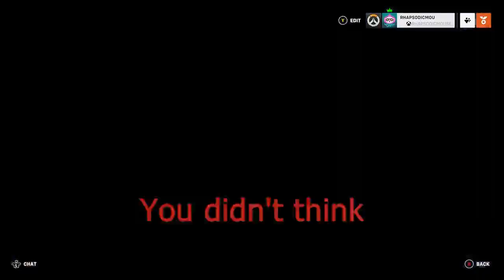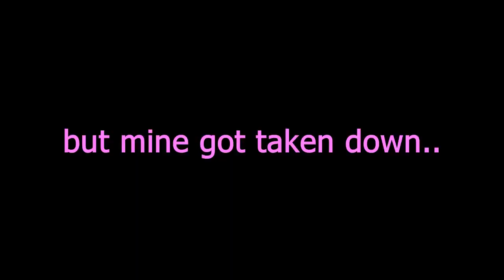Overwatch hits different with friends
Overwatch is fun with friends